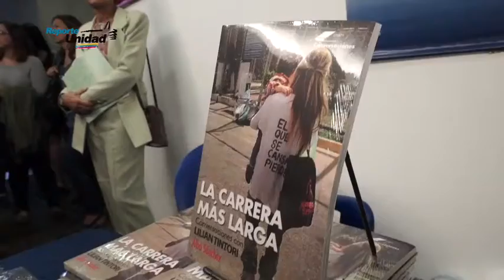El Secuestro del Alcalde